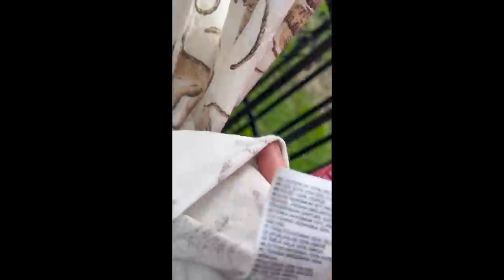Zabieramy Was do lumpeksów z Anią! Tekstylowo Limanowa i inne sklepy - wycieczka i haul z mierzymy!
Vlog o rzeczach z odzysku i ciuszkach z second handu. Tym razem zapraszam Was na filmik z serii Polecam lumpeksy  - wraz z haulem i stylizacjami - zobaczycie też fragmenty naszego wyjazdu do polskiej Szwajcarii !

Sylk_me Insta